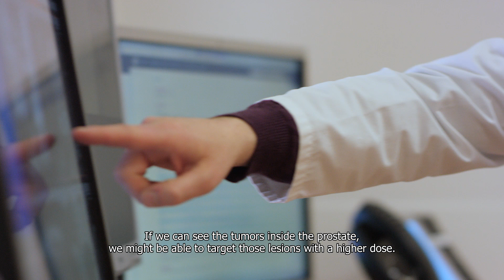Opening new treatment pathways in radiation therapy with MRI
At the Utrecht Medical center MR is part of the clinical routine in radiotherapy. It is used for treatment planning on about 1200 patients and for brachytherapy on about 200 patients a year. For the past 10 years the hospital has been working intensively together with Philips on new developments that make it easier to integrate MRI into their clinical radiation therapy practice. Prof. Dr. Marco van Vulpen and Ir. Dr. Nico van den Berg are talking about the collaboration with Philips, which contributes to opening new treatment pathways for MR-guided therapies.